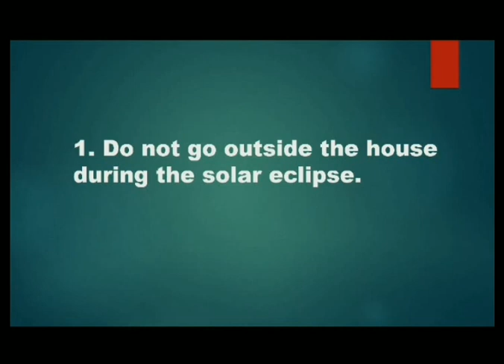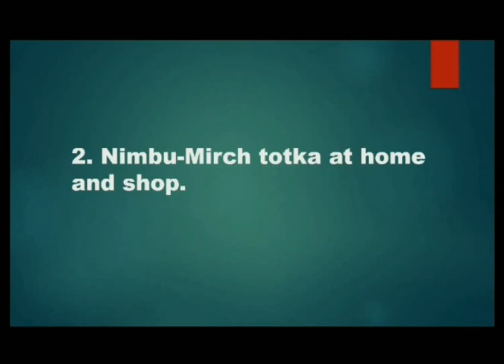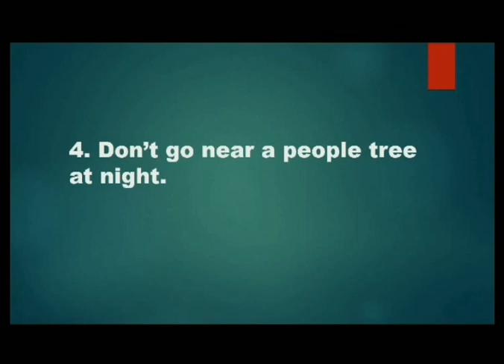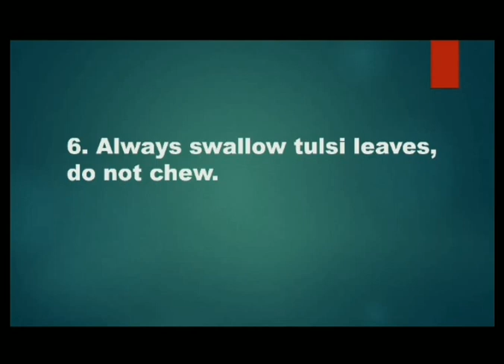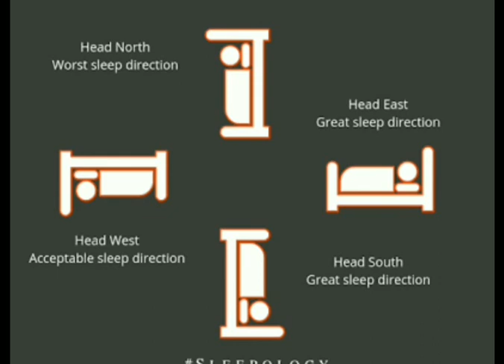Actual Science Behind Myth || Myth VS Fact || भारतीय परंपराओं के पीछे का विज्ञान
Myth VS Fact:-
In this vedio, I explained you  the actual scientific logic behind these myths.

Summary:-
#1. Do not go outside the house during the solar eclipse.
#2. Nimbu-Mirch  totka at home and shope.
#3. Bell ringing in temples.
#4. Don't go near a peeple tree at night.
#5. Coins throw in a holy river.
#6. Swallow tulsi leaves, do not chew.
#7. Don't cut your nails after the sunset.
#8. Do not sleep with your head facing the north direction.

If you would like to learn more about then follow their social media handles.